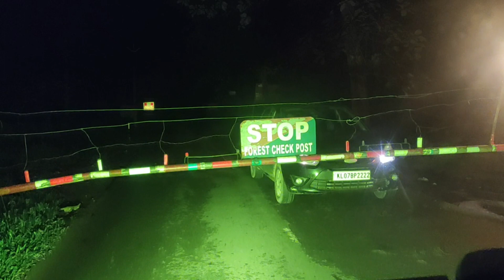KOLAGAPPARA HILL TREKING WAYANAD TRECKING KERALA VANLIFE CAMPing eeco VAN # tour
2KM TREKING TO REACH KOLAKKAPPARA HILL TOP

BEST TIME TO TREK MORNING AND EVENING
LOCATION

onday trip
evening trip
drone photography